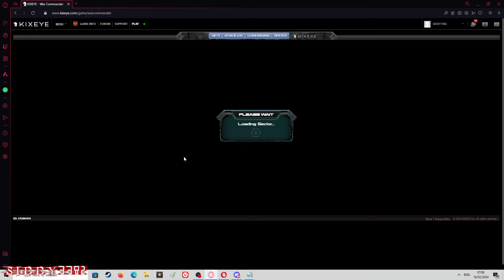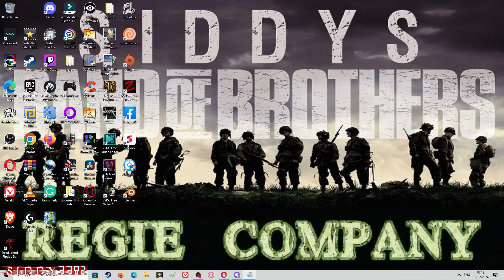War Commander: Banned Players But Leave The Dropships In The Game?!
I was really happy a few hours ago until I noticed that the player/s that got banned for cheating still had the Dropships still active in game, don't get me wrong it was good Kixeye gave out a few bans but what's the point if the issue is still in game right now?